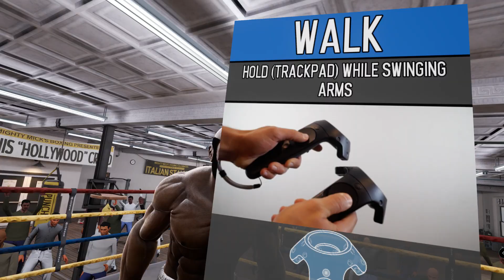Creed: Rise to Glory / Oculus Quest / Meta/ Steam Virtual Desktop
Played on Oculus Quest from my main rig
AMD Ryzen 5950x
 32 GB RAM  DDR4@ 3600 Mhz
 NVIDIA 2080 TI 11GB RAM DDR5 (Aorus Extreme)

-Streamed with Virtual Desktop